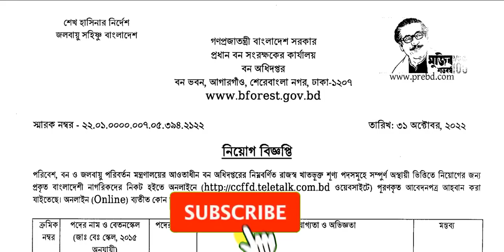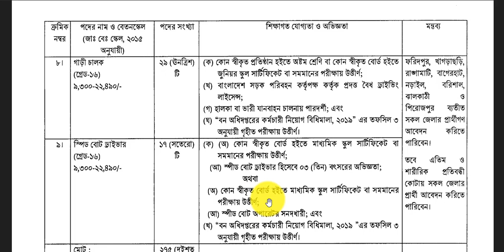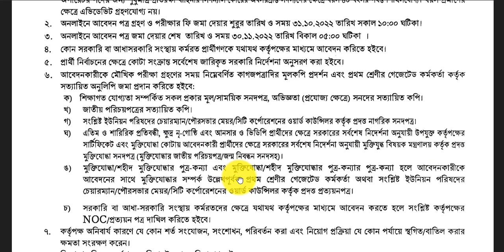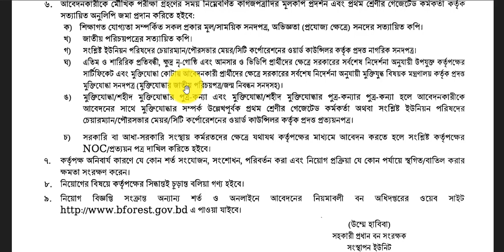অষ্টম শ্রেণী পাসে 🔥 বন অধিদপ্তরে বিশাল নিয়োগ বিজ্ঞপ্তি ২০২২ || Forest Department Job Circular 2022